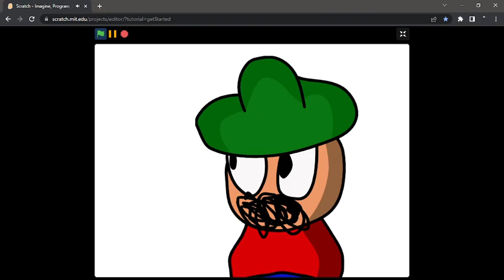Stubborn - Buffer but Henry and Marcello sing it